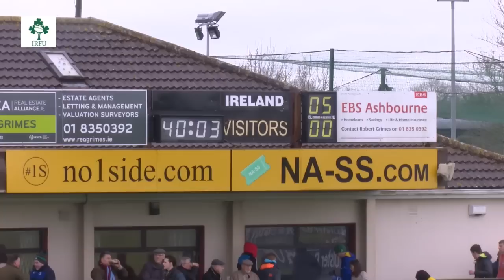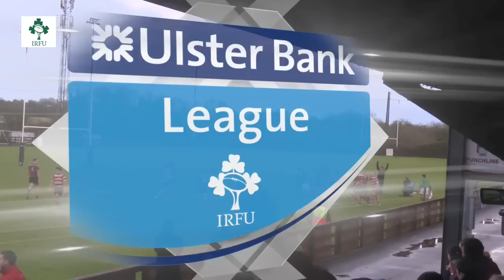Irish Rugby TV: 2016 Ulster Bank Junior Cup Final Highlights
Watch highlights of last weekend's Ulster Bank Junior Cup decider at Ashbourne RFC as Enniscorthy overcome first-time finalists Instonians to lift the trophy for the second time in three years.